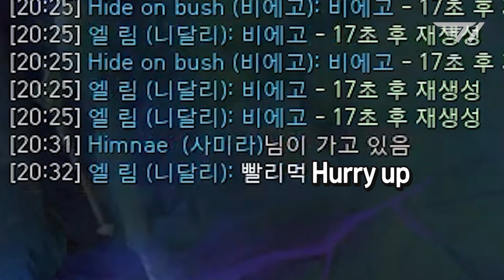한 번도 진적 없다는 그 듀오?! 페이커 비에고 & 엘림 니달리 [Faker Full Game]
그러니까 둘 중에 정글러가 데뷔 9년 차라는 거죠?

Welcome to T1 Faker's Official Youtube Channel !